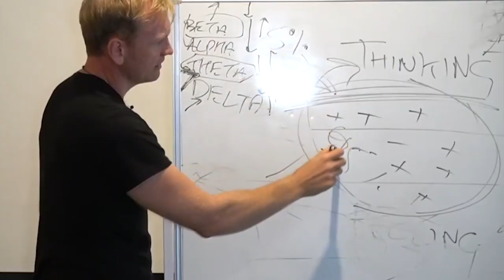Nasal Breathing & The Oxygen Advantage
Patrick Mckeown | Episode 112

My awesome guest this week is Patrick Mckeown, an expert in Buteco breathing and author of the extremely popular book; The Oxygen Advantage.

I'm a huge advocate of the breath and different breathwork modalities have been a part of my personal practices for many years, so to have someone with as much experience as Patrick on the show was fantastic. We dive into understanding more about our breathing 24/7, nasal breathing, slow breathing and the impact this can truly have on your health and wellbeing.

These are just some of the conditions the Buteko Method can help with:

- Snoring and Sleep Apnea
- Stress, Anxiety, Panic Attacks & Depression
- Parents: How Buteyko Can Help Your Child’s Development
- Asthma, Rhinitis, COPD, Cystic Fibrosis

About Patrick Mckeown: Patrick Mckeown is the President of Buteyko Professionals International. He is also a member of the Management Board and the Advisory Faculty of the International Academy of Breathing & Health.

Patrick was educated at Trinity College, Dublin, and later studied in the Moscow clinic of the founder of the Buteyko Breathing Method; the late Professor Konstantin Buteyko. He was honoured to be awarded a Diploma in the Buteyko Method by Professor Buteyko.

Patrick’s current professional affiliations include being a Fellow of the Royal Society of Biology (UK), a Member of the Physiological Society (UK), a Member of the Academy of Applied Myofunctional Sciences, a Fellow of Buteyko Professionals International, and a Fellow of the International Academy of Breathing & Health.

Free Childrens online course with all exercises (soon to be updated as current videos are 2010)